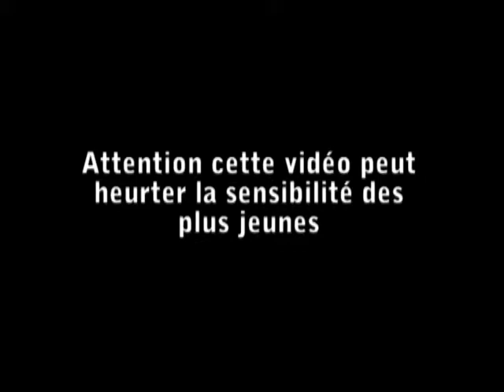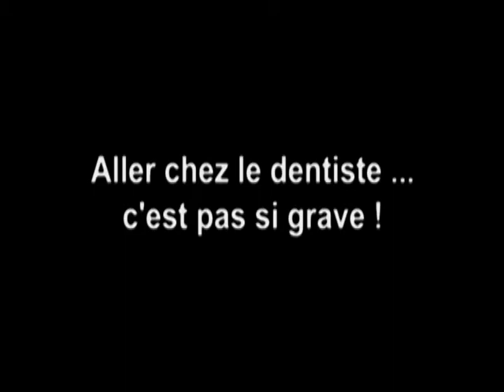Le dentiste (un peu fou)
Petit essai vidéo improvisé par le CFV4